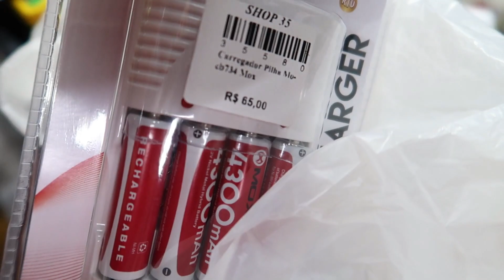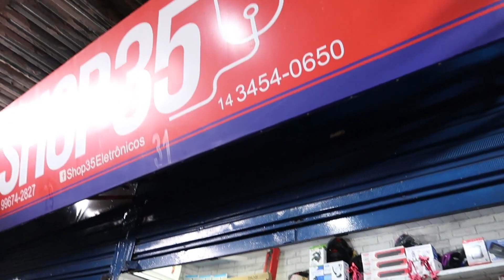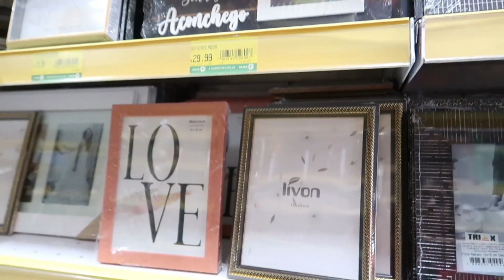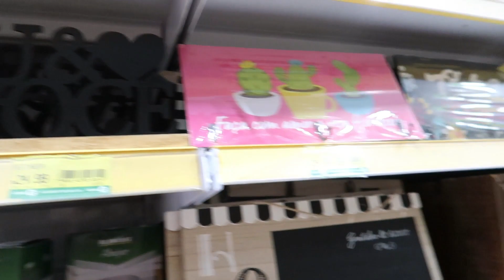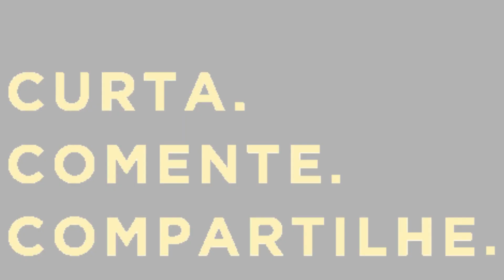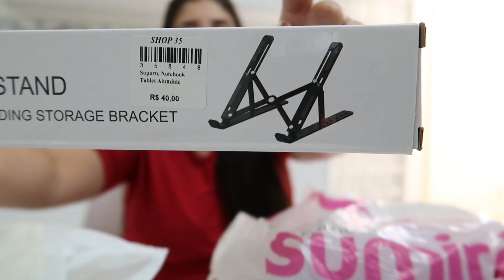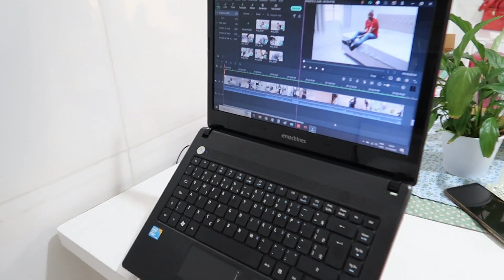MINHA VISITA CHEGOU 🤩 | COMPRINHAS PARA O LAR | FIZ BOLO DELÍCIA 😋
CHAPINHA DE SALÃO PROFISSIONAL DA SALLES 240° CELSIUS COM DESCONTO NO MEU LINK 🥰👇🏼